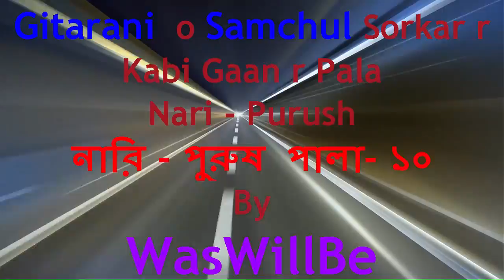NARI PURUSH নারি পুরুষ KABI GAAN কবি গান SAMCHUL GITARANI PALA 10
This Video Series shows you an interesting Kabi Competition between two Kabi Sorkars -- Samchul and Gitarani. This is an episodic or Pala series of question- answer and story session by the two famous Kabi artists who take the role of Man and Woman respectively. That is, Samchul Sorkar takes the part of a Man and Gitarani takes the Woman.

Kabi Gaan or Songs sung in a poetic rhythm mostly by the Bengali Village Folk Artists are one of the richest cultural elements of Greater Bengal. Conventionally, Kabi Gaan are sung, performed, orchestrated and also enacted in front of village mob.  Basically, Two artists take part in a questioning competition where each one ask some questions of mainly religious, phillosophical and social tune to other and the other one answers and ask  some more questions to the first one. Kabi Artists who is also called Kabi Sorkar uses different words i.e., speaking styles, different notes and rhythmic song and different bodily postures to express their stories and question- answer episodes.  A group of people i.e., musician cum  singers play different musical instruments and sing the the song in a chorus. This group of musician is called 'Duhari' or 'Dhuwa' in its technical term. This group plays mainly, Harmonium, Flute, a special type of drum/ dholok called 'Kabi Dhol' , Percussions, Dotara etc. Kabi Dhol is also called Kathi Dhol as it is played by a small stick of bamboo etc.